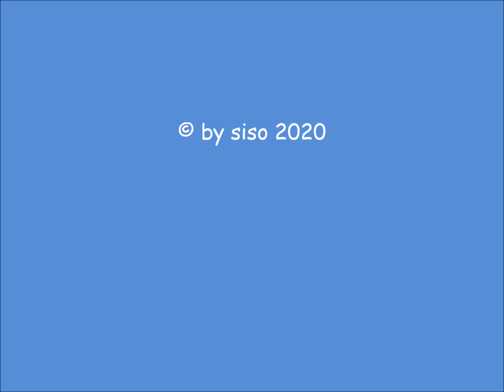Da Porto Ceresio a Riva San Vitale in e-mtb a manetta - 12.08.2020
È un percorso poco più che pianeggiante di 9,4 km, piuttosto trafficato, sulla riva meridionale del Lago di Lugano.